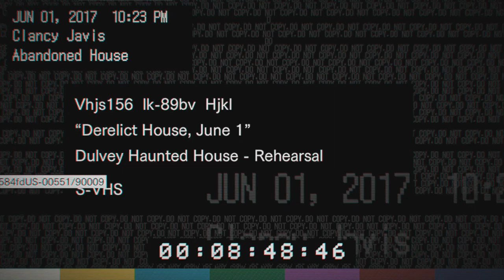Resident Evil 7 - Ep.1 : Le Retour De Castellanos !!! Let's Play par Bob Lennon PC FR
Pouce bleu pour le retour du Sirop à la Menthe !!! =D Si vous avez des Fanart, je me ferai un plaisir de les mettre en vidéo !

Bienvenoue !!! BIEÊÊÊNVENOUE sur la suite de la Saga de Capcom jouée par le Lennon !! Vous aimez l'horreur ? Le drama ? La violence et les frigos mal nettoyés ?! N'attendez plus !! Plongez vous dans la peau d' Ethan Castellanos durant son exploration du manoir à Redneck le plus METAL jamais conçu ! L'inspecteur de votre cœur retrouvera t'il sa quinzième femme ? Percera t'il le mystère du Sirop à la Menthe ? Vous le saurez en regardant tous les épisodes du playthrough de. Resident Evil Vé Bâton Bâton !!!

Vous pouvez aussi nous suivre :
Sur Facebook :

Fanta & Bob